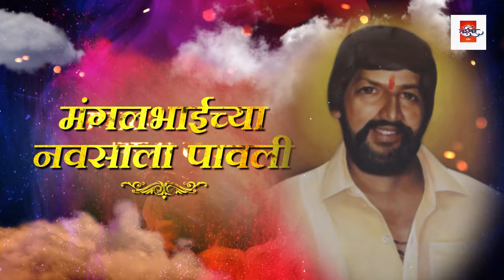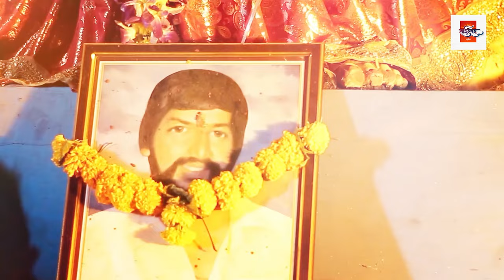KHARCHI JAGDAMBA | खारची जगदंबा | Mangalchi Devi | Akash Shejale | Ashwin Nirbhavne | Nikhil Kadam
Sai Swar Music Present...
KHARCHI JAGDAMBA खारची जगदंबा | Mangal Bhai Chi Devi
Produced By - Mayur Bhai Bagera

🔲 𝐀𝐮𝐝𝐢𝐨 𝐂𝐫𝐞𝐝𝐢𝐭𝐬 ✔️
🎧 Singers - Ashwin Nirbhavne
🎧 Lyrics - Nikhil Kadam
🎧 Composer - Akash Shejale
🎧 Keyboardist - Jayendra Bhande
🎧 Mixed And Mastered By Saurabh SDD
🎧 Audio Supervisor - Harsh Sonawane
🎧 Recording Studio - Aadiyash Studio
🎧 Calligraphy & Thumbnail - YV Creativity
🎧 Promotion Partner :  Thecawms Media ( Akash Panjabi )
🎧 Music Digital Distribution by : Erik Business Consultancy, Mumbai

🔲 𝐕𝐢𝐝𝐞𝐨 𝐂𝐫𝐞𝐝𝐢𝐭𝐬 ✔️
🎬 Video Editor - Suraj Visuals
🎬 Management Head - Aditya Ghangale